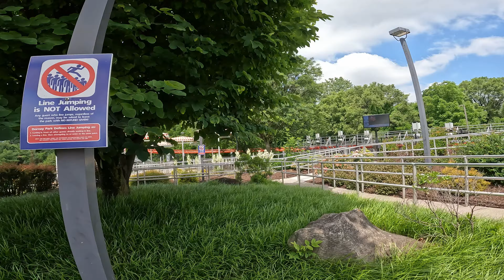Checking Out Dorney Park in 2022! | Vlog 6/24/22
In this video, we vlog our trip to Dorney Park on Friday, June 24th, 2022, where we had an amazing day exploring the park for the first time of the 2022 Season!  Huge thanks to Ryan Eldredge from @DorneyParkPR's PR Team for taking us around the park to film some POVs on their awesome attractions, and shout out to @EastCoasters for spending the day with us at the park!  The day was a true blast, and I cannot recommend a visit to Dorney Park this year enough!

*POVs Filmed With Permission from Dorney Park*